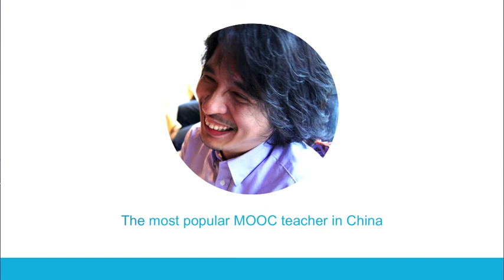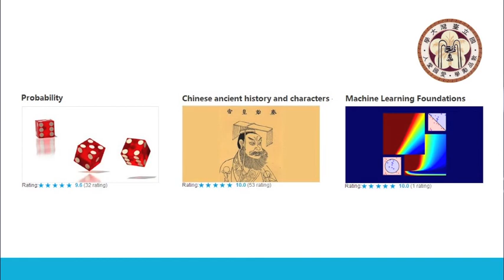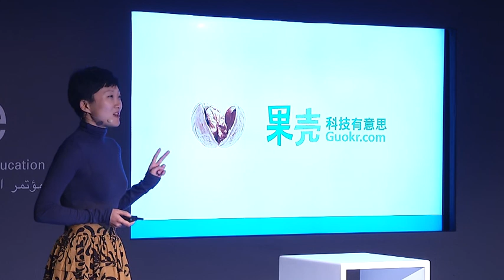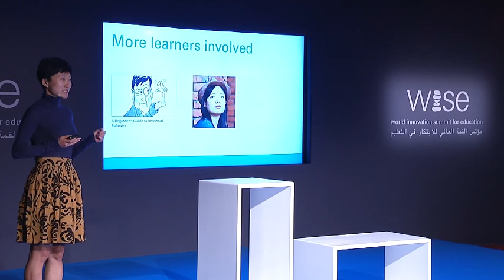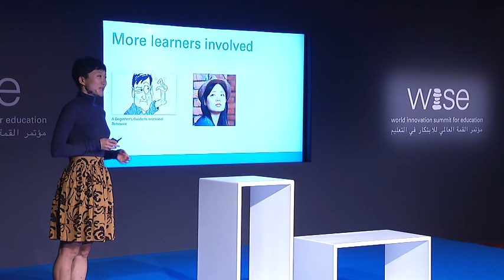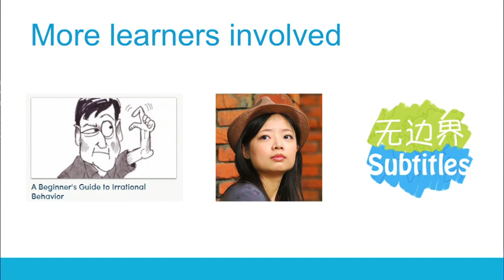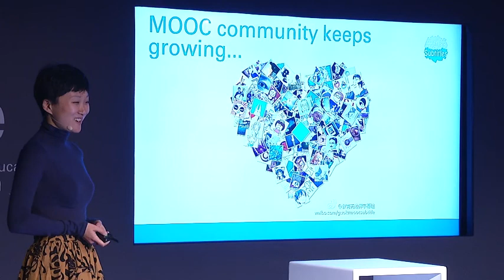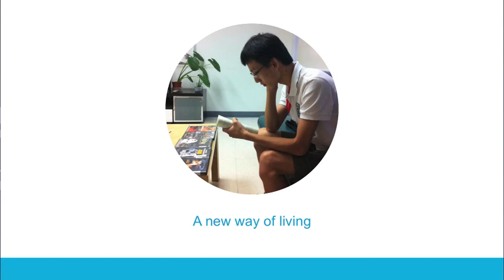New Approaches to Learning through MOOCs in China - Yang Liu - WISE 2013 Spotlight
As the best-known social networking site for knowledge dissemination in China, Guokr believes that knowledge should be easily accessible to the public. It started its Massive Online Open Course (MOOC) initiative in 2012, hoping to help Chinese MOOC users to conquer language barriers and adapt to new learning styles.